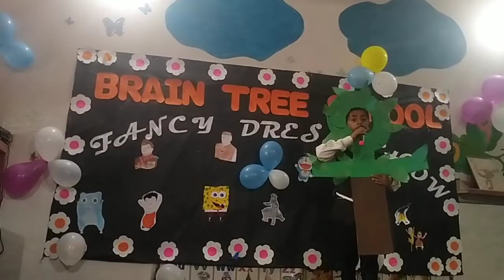wonderful performance! by Piyush of class 2nd as as Tree 🌲 in Fancy Dress Show.